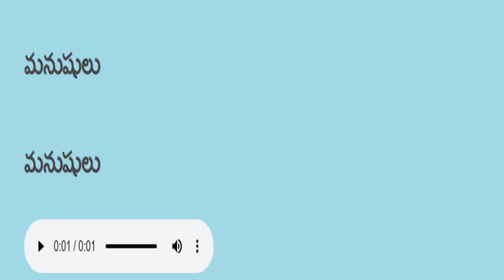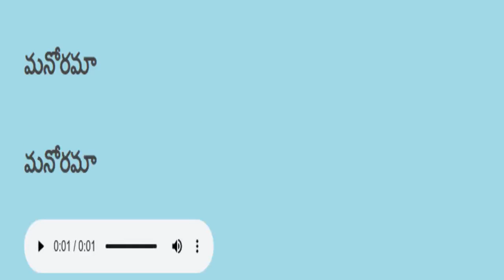Telugu reading practice తెలుగు చదవడం ప్రాక్టీస్ 752